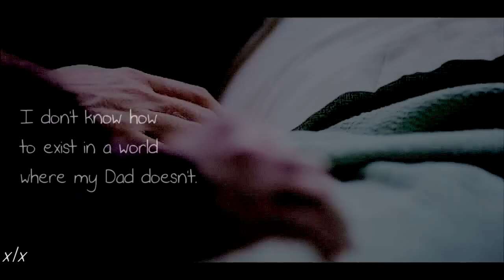Grey's Anatomy | Into The Fire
YES I FINISHED IT!

This was one of those videos that you start making months ago, lose inspiration for, feel like it's hanging over you, then finally decide to finish it because you know it will annoy you if you don't. Now I never have to think about it ever again. Woo!

I'm pretty behind on Grey's Anatomy at the moment, which is why I've only included seasons 1-6. I haven't seen any of season 8 yet! Although I've found out some of what happens already and it looks so good.

I want to dedicate this to gal255, because you were the one who first told me to make a Grey's Anatomy Cast video and (a year later) here it is! I really hope you like it and sorry for the wait!

- Laura

Song: Into the Fire
Artist: Thirteen Senses